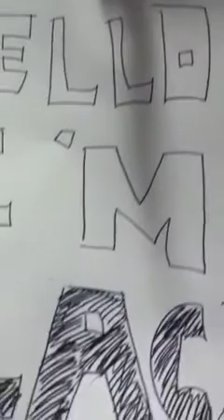Trixy sleeping and then farts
Black girl sleeping